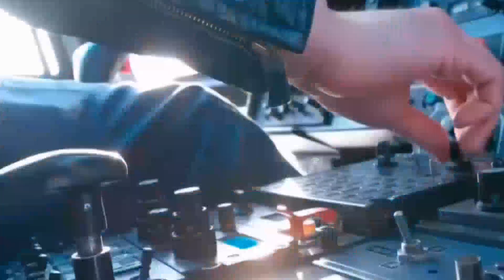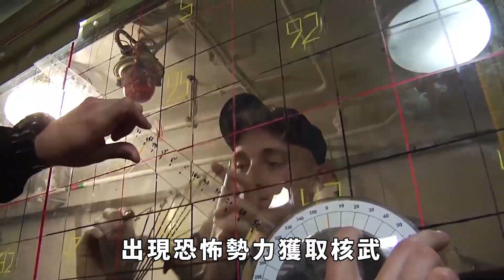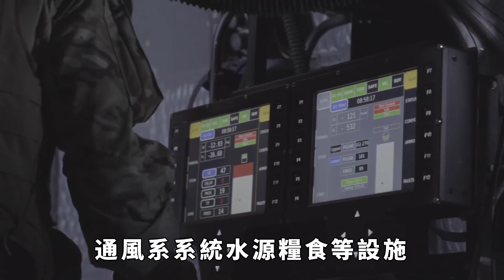核戰爭如果爆發，中國有6個地方可躲，老百姓必須掌握的救命知識！【妙文史】歷史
一旦爆發全面核戰，後果不堪設想。就比如廣島、長崎在遭遇核打擊後，數十萬人喪生，幸存者多在之後數年內死去。但如今各國擁有的核彈頭，威力遠超當時所使用的原子彈。一旦投入使用，將在地球上製造出「核冬天」，導致全球變冷，作物歉收，最終令數億人面臨死亡的威脅。而中美俄三國則一直被視為世界核力量的代表，它們手中的核武庫積累具有怎樣的規模?一旦不幸爆發核戰爭，又將給人類社會帶來怎樣巨大的災難？而作為普通百姓，我們又該做好哪些準備，以提高在核戰下的自救能力?